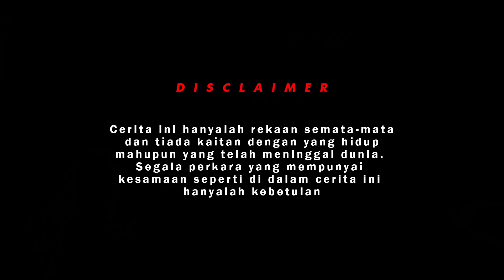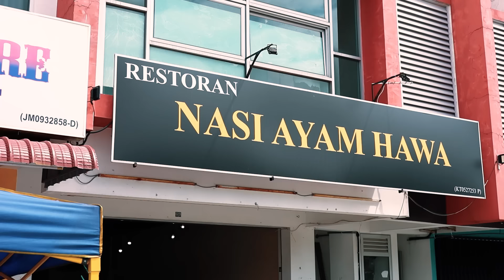ANAK YATIM | SHORTFILM MENGEMIS KASIH KELUARGA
Kerana harta, anak yatim dibuang sehingga mengemis kasih pada keluarga sendiri.